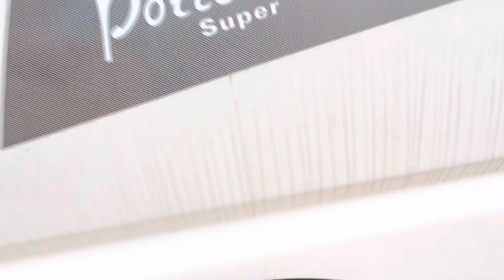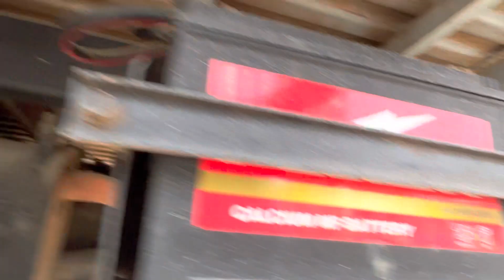លក់ឡានធូរៗ//2002(6800)$$//0978033247៙៙0963430015៙៙017295632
សូមអរគុណសម្រាប់ការចូលមកទស្សនា!
*** សម្រាប់បងប្អូនដែលចង់ឧបត្ថម្ភការផ្សាយ សូមបរិចាគតាមរយៈ
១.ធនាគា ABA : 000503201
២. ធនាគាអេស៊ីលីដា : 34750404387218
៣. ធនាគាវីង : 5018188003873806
សូមអរគុណ!